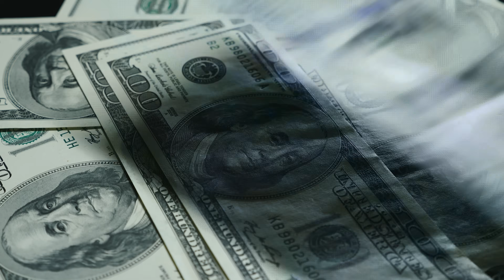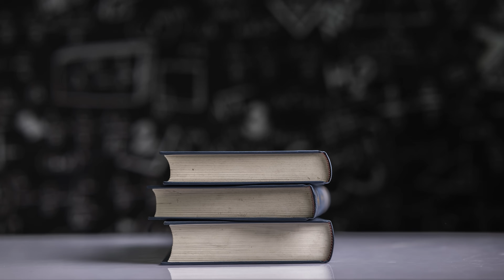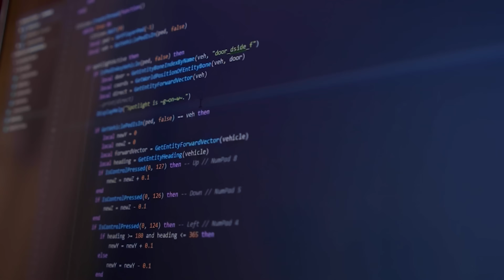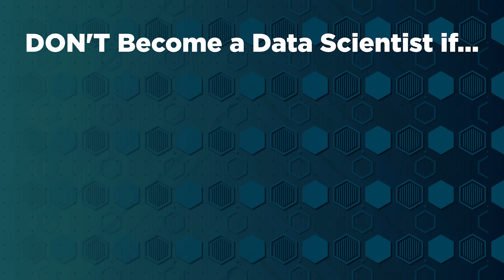Why you should not be a data scientist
I've been a FAANG data scientist for over a year now. While that's not a lot of time, I've had the amazing opportunity to work with super star data scientists, be mentored by them, and even start mentoring more junior data scientists! I've learned a lot about what it actually means to be a data scientist. In this video, I talk about why you should not be a data scientist.

⏰Timestamps
00:00 Intro
01:14 CS, stats, business
03:48 scrappiness
05:53 constantly learning
07:39 the scientific method
09:32 marketing
11:19 the mistake a lot of people make